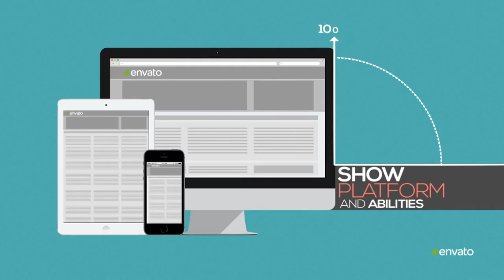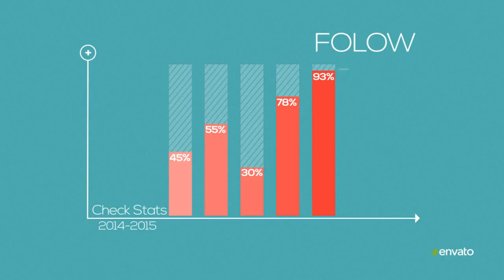U-Build Corporate After Effects Template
U-Build Corporate This template is created to perform as a corporate explainer video platform which could be used in various ways such as : Promotions, ads, platform presentations, websites, produc...